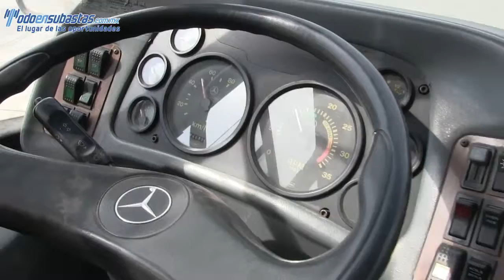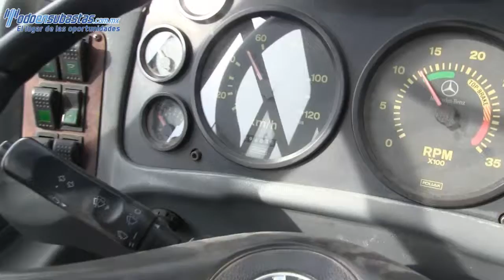08944 Mercedes Benz / Escolar / 2003